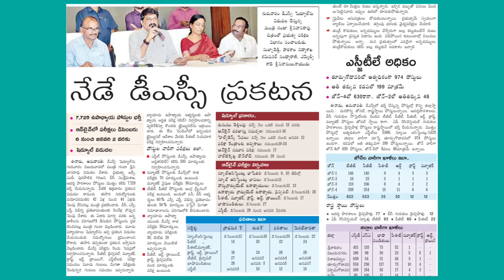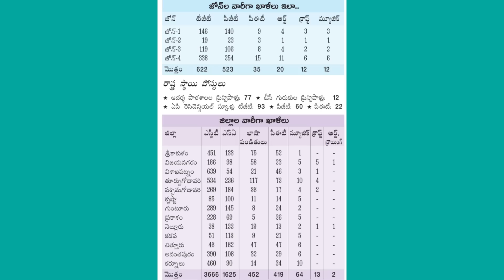AP DSC District Wise Vacancies Full Information 🤗 Don't Miss 🔥